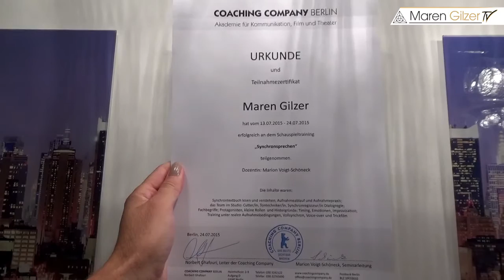Maren Gilzer TV - Synchron Seminar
HERZLICH WILLKOMMEN BEI "MAREN GILZER TV"